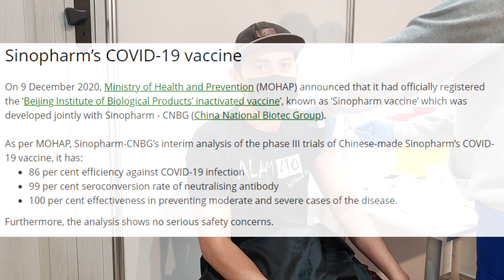VACCINE AGAINST COVID-19 / ANO NGA BA ANG NANGYARI SA AKIN? / SINOPHARM VACCINE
Hello guys! Natapos ko na ang 2 dose ng Vaccine against covid-19 at ito ay FREE. Ang first dose ko ay noong Dec. 15, 2020 at ang 2nd dose ko ay nito lang January 05,2021 at so far wala namang naging side effect sa akin at health-ing healthy padin ako. Huwag din kayong maniwala basta-basta sa mga rumors about vaccine, do your own research dahil iba ang may alam. Ingat kayo palagi and God bless!